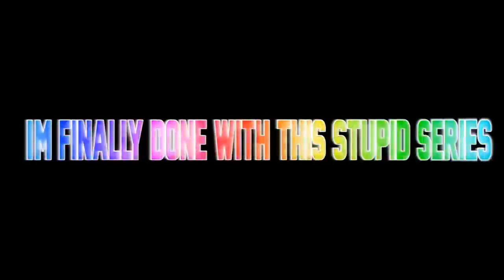5 AM at Freddy's: The Final Whore Views [Español Latino]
Bienvenido al canal oficial de Adel Fandubs.
⇢ El video cuenta con una visualización muy buena!
⇢ Soy Fandubber en Costa Rica

Adaptación creada por: Adel Fandubs

CAST:

Por favor:
Respetarsen unos a los otros en los comentarios.
Borraré cualquier comentario ofensivo e inadecuado.

Agradezco de corazón todo su apoyo, calificando el video y dejando un comentario
Es siempre apreciado!